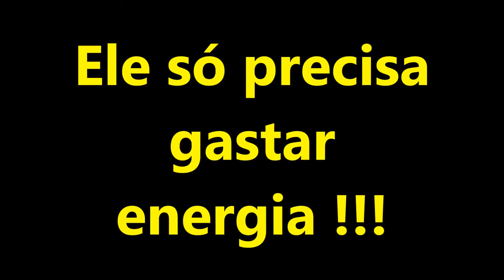Agility um esporte bom para cachorro.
Gaste a energia do seu cão praticando esse maravilhoso esporte que traz ótimos benefícios para você para o seu cão.